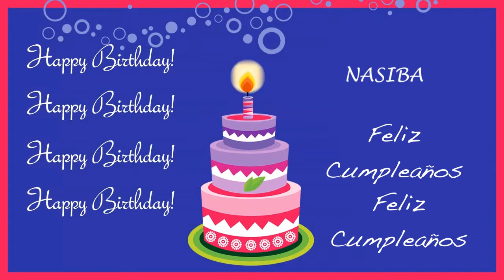Nasiba Card Tarjeta - Happy Birthday